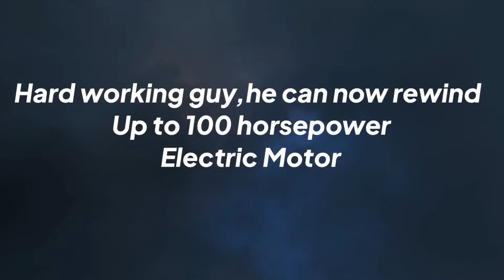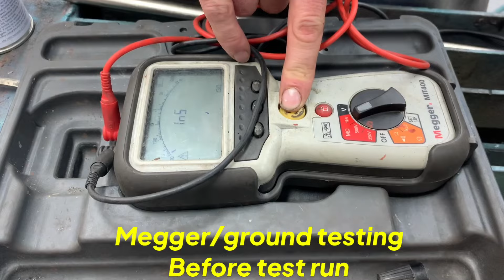Motor Rewinding;Learned to Rewind l Proud Rewinder